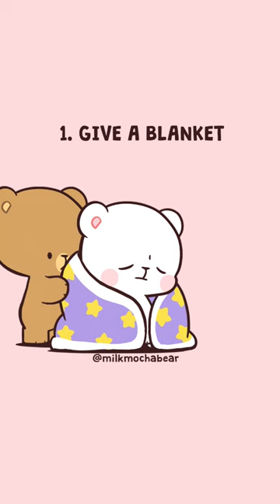Cheer up sad bear ❤️